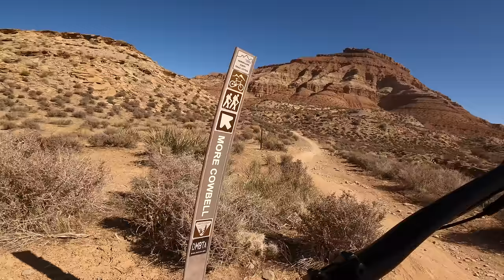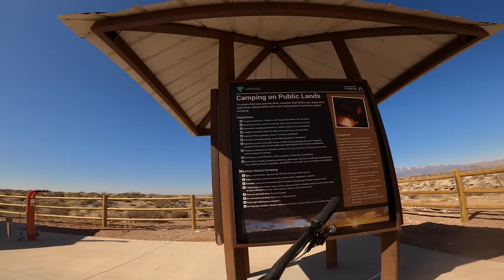8 Miles of Epic Flowing Singletrack in Utah💨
This week we head out on our second MTB ride in Southern Utah on an out and back combining JEM Trail and Dead Ringer. Eight miles up means eight miles down some of the flowiest desert singletrack you'll ever see.

My Pads

My Packs